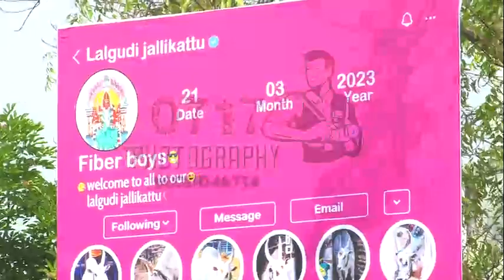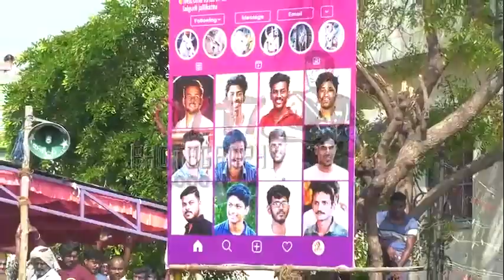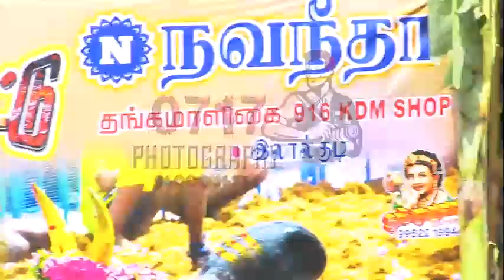lalgudi jallikattu 1 batch